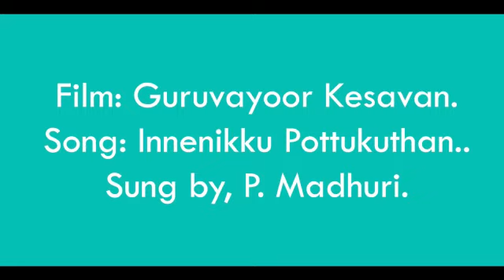Innenikk Pottukothan | Guruvayur Kesavan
Original vocal - Madhuri
Movie- Guruvayur Kesavan

Sung by Preetha
Edits -  I ZEN MEDIA
Recorded at I ZEN MEDIA

I ZEN Media'
kanimangalam,
Thrissur.